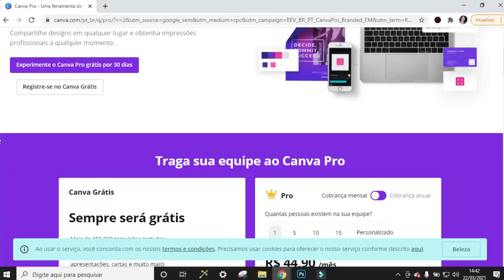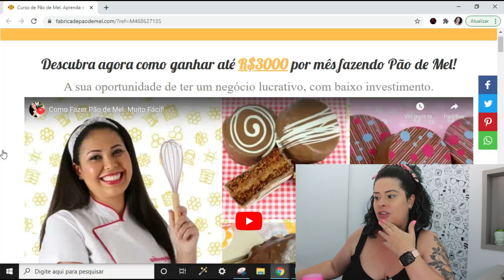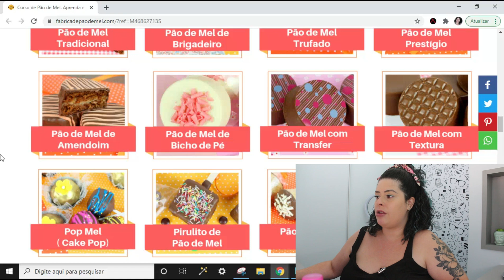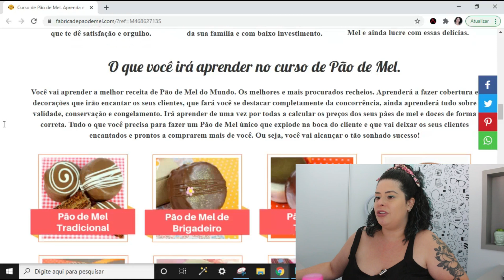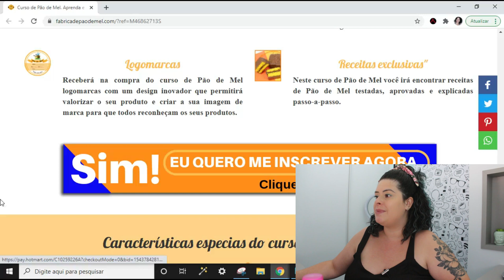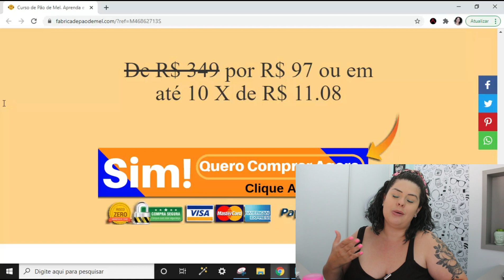Vender Pão de Mel Vale a Pena?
Faça o melhor curso online de pão de mel lucrativo da internet:
Obs: A página do curso está mais simples, mas o conteúdo continua o mesmo, com a qualidade ainda melhor ;)